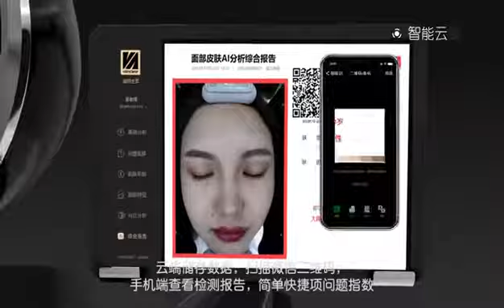Skin analyzer MLB FA03 video1